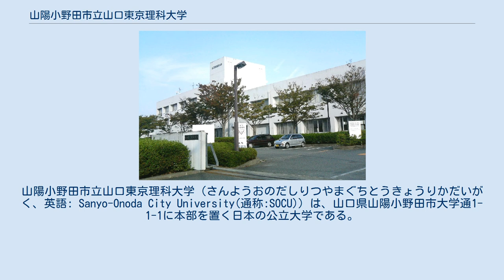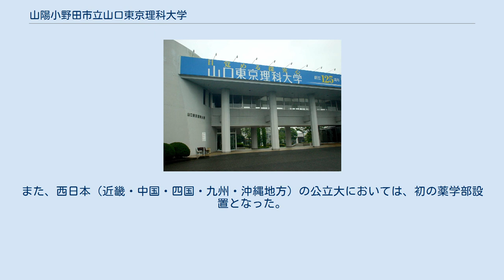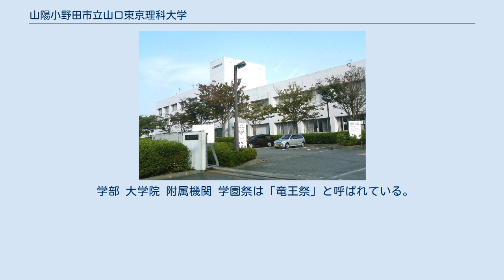山陽小野田市立山口東京理科大学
山陽小野田市立山口東京理科大学（さんようおのだしりつやまぐちとうきょうりかだいがく、英語: Sanyo-Onoda City University(通称:SOCU)）は、山口県山陽小野田市大学通1-1-1に本部を置く日本の公立大学である。
1995年に設置された。
大学の略称は山口理大、山口理科大、山東理大、SOCU、山理科。
 山陽小野田市立山口東京理科大学 1987年、学校法人東京理科大学により山口県小野田市（当時）に設置された東京理科大学山口短期大学を前身とする。
1995年に四年制となり山口東京理科大学となった。
2016年より設置者が学校法人東京理科大学から公立大学法人山陽小野田市立山口東京理科大学となり、公立大学に移行した。
本部は山陽小野田市だが、敷地の一部は宇部市にもまたがる。
 交通アクセスは、西日本旅客鉄道（JR西日本）小野田線雀田駅及びバス停「理科大前」(船木鉄道)が最寄りである。
 設置者の学校法人東京理科大学は本学及び東京理科大学・諏訪東京理科大学の組織改革を進めており、2014年12月、学校法人東京理科大学と山陽小野田市は本学の公立大学法人化について合意し、2016年度から公立大学法人に移行した。
2017年度以降には薬学部の新設をめざす（後述の通り2018年4月に開設）。
 山陽小野田市は、同月22日に市議会に公立化の方針を示し、同意を得た上で、26日には学校法人東京理科大学と山陽小野田市の間で移管についての基本協定書を交わした。
公立大学法人の名称は「山陽小野田市立山口東京理科大学」とし、東京理科大学との連携は維持される。
公立化に際し、学校法人側は土地、建物、設備を市に寄付し、市がそれらを公立大学法人に引き継ぐ。
学生・教職員はそのまま「山陽小野田市立山口東京理科大学」の学生・教職員となる。
 公立化によって総務省から運営交付金が受けられるほか、設置主体の地方自治体に地方交付税交付金が配分される。
これらによる収入が現在の私学助成金より高額になることから、授業料が他の国公立大並みに引き下げられる見通しであるという。
山口東京理科大学は、地元自治体の誘致と協力によって開学した短期大学を前身とする大学であるが、2010年度以降入学者が1年を除き定員割れしており、2014年度の全在学生も定員の800人を下回る状態となっていた。
 少子化と学生定員割れが続く中、このままでは今後の状況は厳しいと大学側は判断、後発の公設民営方式・「公私協力」型の大学が相次いで公立に移行している現状を踏まえ、学費を引き下げることにより学生・父母保証人の負担を軽減し、学生数を確保するとともに、県内高校卒業者の県内大学進学率を上げ、「公立理工系大学」として地域の高等教育機関の維持と活性化を図ろうとした。
 2018年（平成30年）4月に山口県としては初となる薬学部を設置した。
また、西日本（近畿・中国・四国・九州・沖縄地方）の公立大においては、初の薬学部設置となった。
 学部 大学院 附属機関 学園祭は「竜王祭」と呼ばれている。
 大学関係者